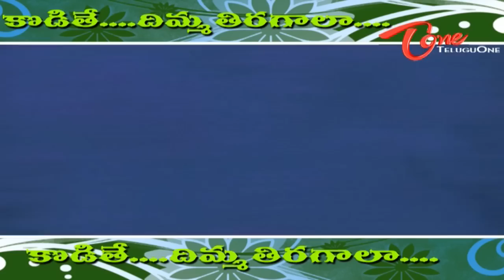Kodithe Dimma Tiragala - Telugu Movie Fights Back To Back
Watch Telugu Movie Fights Back To Back